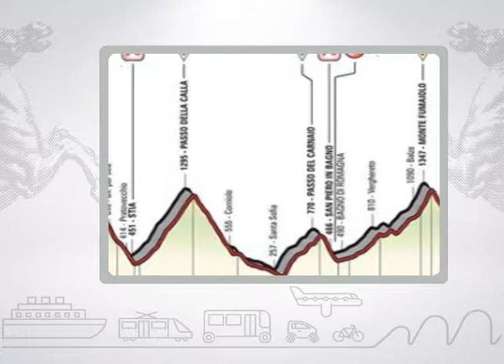Muoversi in Toscana Info - Edizione delle 7.30 del 17 maggio 2017